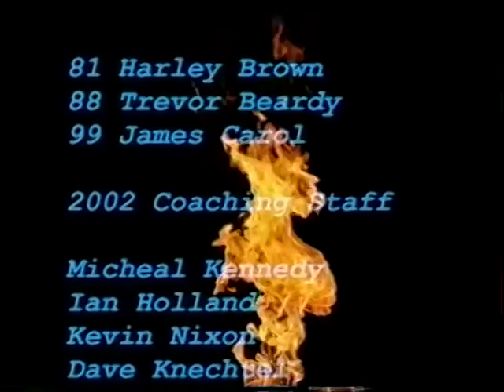Grant Park Pirates High School - 2002 football highlight film